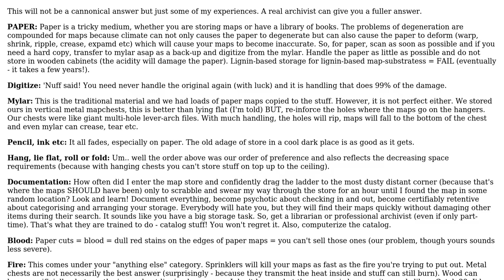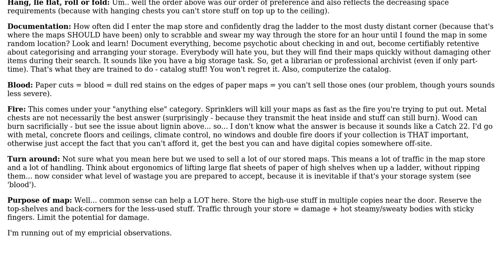GIS: How do I safely store paper/hardcopy maps? (2 Solutions!!)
GIS: How do I safely store paper/hardcopy maps?

With thanks & praise to God, and with thanks to the many people who have made this project possible! | Content (except music & images) licensed under CC BY-SA | Music | Images & others | With thanks to user SaultDon user MappaGnosis user Darren Cope and the Stack Exchange Network Trademarks are property of their respective owners. You are responsible for your own actions.